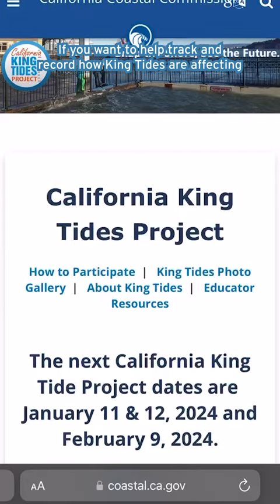January Ocean Action Newsletter Recap